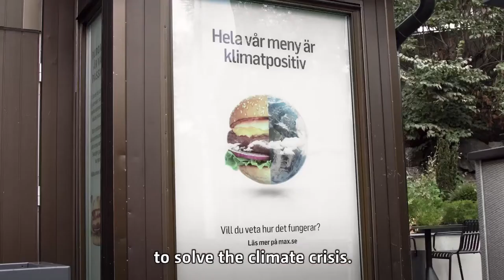Max Burgers | Narrated by Edward Norton | UN Climate Change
The Swedish restaurant chain, Max Burgers, launched the world’s first “climate positive” menu in June 2018. Climate positive is defined as “removing more climate gases than the value chain emits while at the same time reducing emissions in line with the 1.5 degree goal from Paris.

Max Burgers ensures that each item on its menu is “climate positive”, taking into account all emissions from the “farmers land to the guests hand”, while even including the customer's journey back and forth to the restaurant. This has required extensive efforts by the company to measure its entire footprint.

Each item on Max Burger’s menu includes a CO2e label to empower customers to better understand the climate impact of food and guide them towards options with a lower carbon footprint. The initiative builds on the company’s 2016 launch of plant based “green burgers”, which have a fraction of the climate impact of beef burgers.

UN Climate Change on Twitter
UN Climate Change on Instagram
UN Climate Change on Facebook